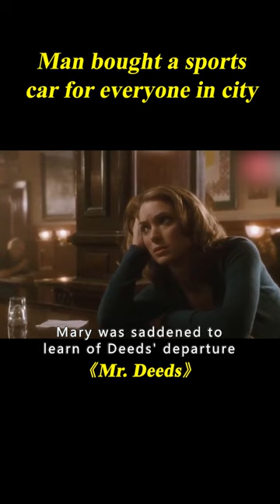Man Unexpectedly Inherits $40 Billion, He Buys A Car For Everyone In The City#shorts 3/3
Movie name: Mr. Deeds

Summary: A sweet-natured, small-town guy inherits a controlling stake in a media conglomerate and begins to do business his way.

Director
Steven Brill
Writers
Clarence Budington Kelland,Robert Riskin,Tim Herlihy
Stars
Adam Sandler,Winona Ryder,John Turturro